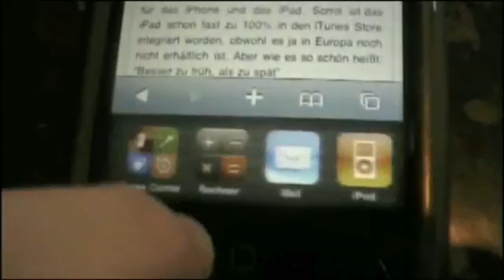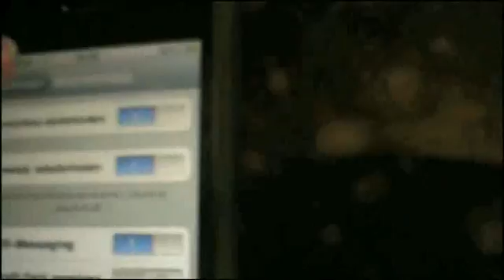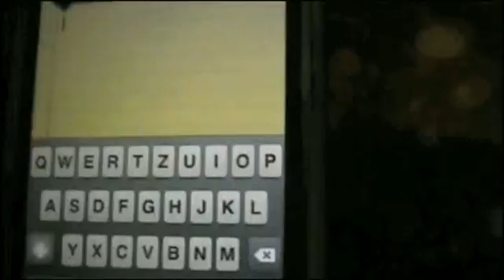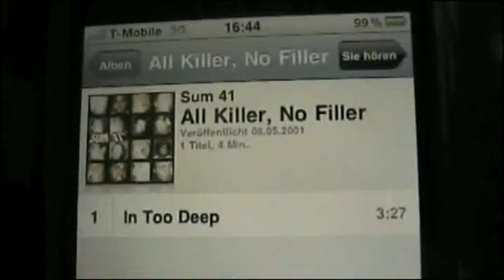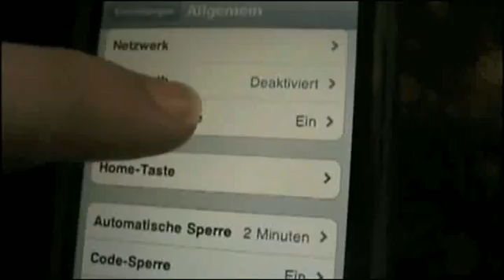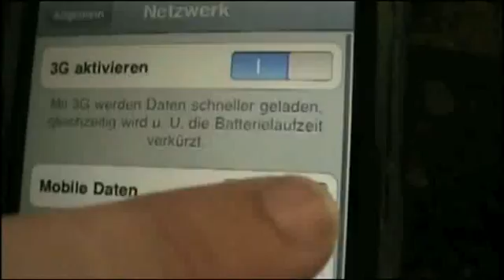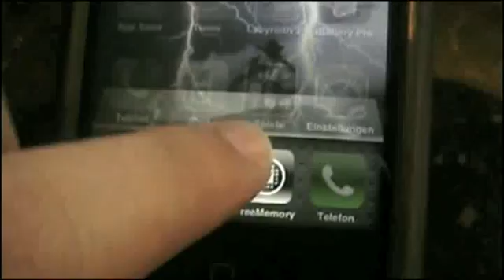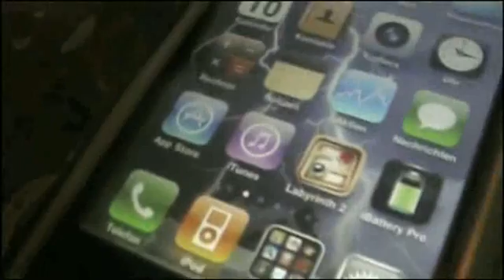iPhone OS 4.0 Overview and Demo